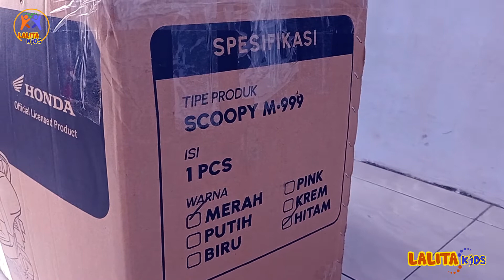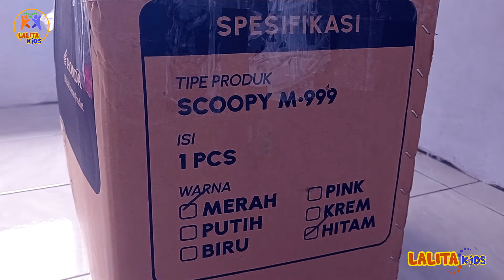MOTOR SCOOPY MURAH || PMB M-999 || LALITAKIDS || UNBOXING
Lalita kids store kebumen :

1. Menyediakan aneka mobil aki baik impor maupun lokal dengan kualitas tinggi

2. Menerima konsultasi pemilihan mobil aki

3. Menerima konsultasi kendala dan perbaikan mobil aki

4. Menyediakan spear part mobil aki

5. Menyediakan juga rental mainan baik untuk pribadi maupun acara pesta

6. Melayani penyewaan dan dekorasi pesta ulang tahun anak

3. SHOPEE : Kunjungi toko saya di Shopee! lalitakidsstore